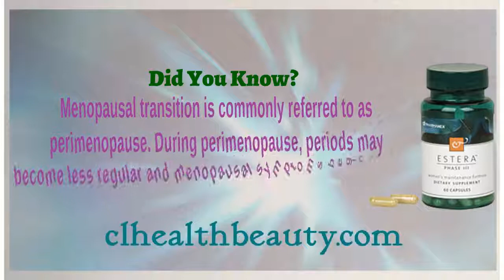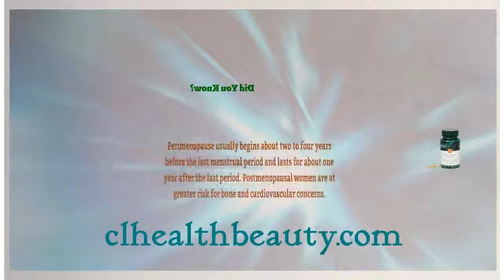👍Nu skin⭐Estera Phase III❤Women's Maintenance Formula